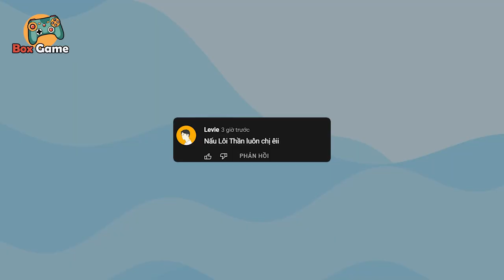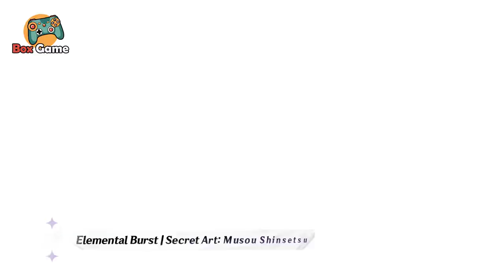Điểm Tâm Nhân Vật: Raiden Shogun - Booba Sword Không Biết Nấu Ăn | Box Game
Xin chào anh em đã quay trở lại với Box Game và chào mừng quay lại bàn tiệc điểm tâm, nhân vật được anh em gọi món nhiều nhất chính là Raiden Shogun, một vị thần khi mới ra mắt cũng tai tiếng không kém gì cha già hệ nham mà tôi đã cho lên thớt ở video trước, mấy ông có thể xem lại video tôi làm về Zhongli nhé, hay lắm, hứa.
Hiện tại đã có 4 vị thần được ra mắt, mà 3 trong 4 người đó hầu hết có công việc chính là tấu hài rồi, còn vị thảo thần thì mới ra mắt nên cốt truyện vẫn còn ... ờm , cái đó thì đợi những phiên bản sau thì chúng ta sẽ biết được xem rằng thảo thần có về chung hội tấu hài với 3 người kia không. Ta thấy được sự nghiện rượu của phong thần, sự nghèo nàn của nham thần và lôi thần thực chất là một con 2 lúa chính hiệu. Giờ thì theo chân Box Game tôi về quê để nấu món điểm tâm cùng với cô gái hai lúa Raiden Shogun thôi nào.
© Bản quyền thuộc về Box Game
© Copyright by Box Game ☞ Do not Reup